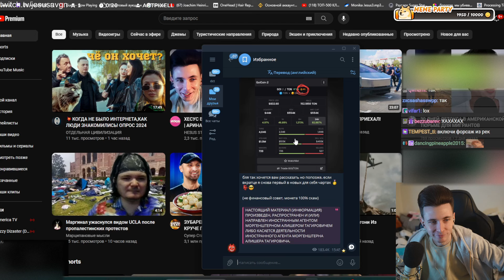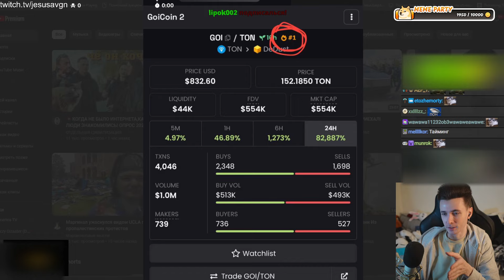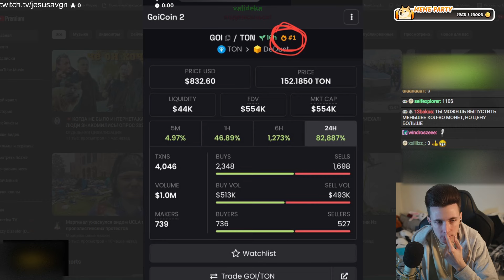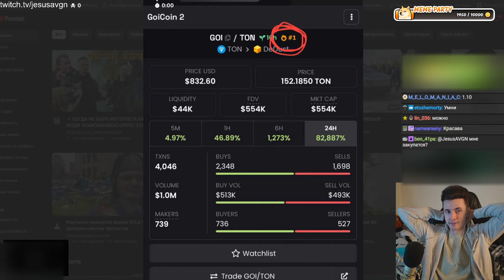ХЕСУС ПРО КРИПТУ МОРГЕНШТЕРНА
Привет Всем!